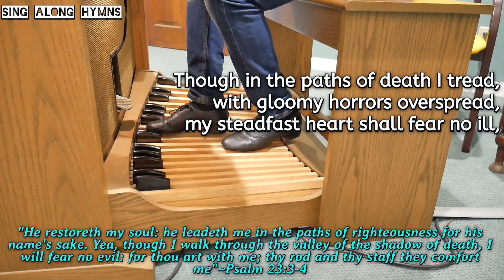The Lord My Pasture Shall Prepare ║Joseph Addison & Henry Carey ║Sing-Along Hymns with Ayo Ogunmekan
SING-ALONG HYMN: "The Lord My Pasture Shall Prepare". Lyrics: Joseph Addison. Music: Henry Carey.